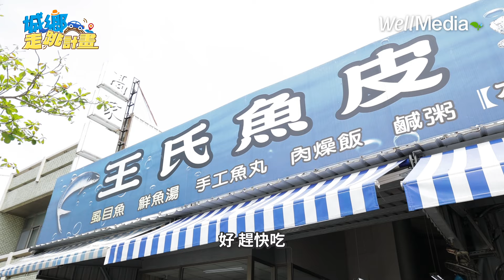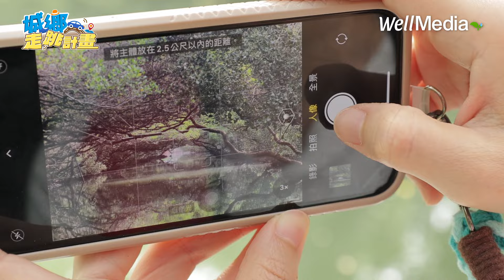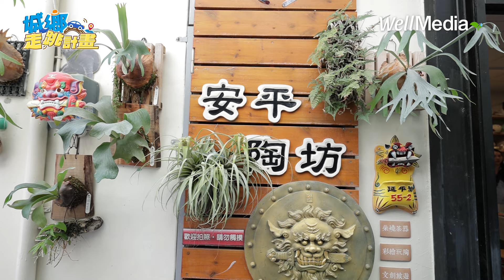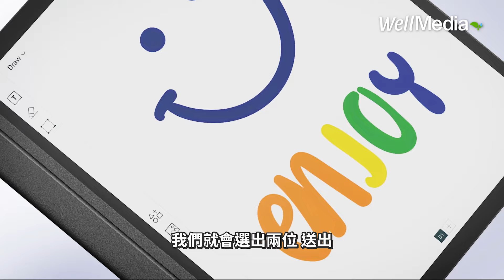走跳台南安平特色景點美食！你沒看過的新玩法！百年歷史小鎮深度旅遊 處處是驚喜？！ 【城鄉走跳計畫】EP1 WellMedia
戶外實境解謎體驗遊戲｜穿越時空體驗大解放，你想像不到的實境體驗

《城鄉走跳計畫》首集帶你走跳台南！
造訪台灣最古老的紅樹林保護區-台江四草綠色隧道，一起整裝出航囉！
接著前往兼具生態與設計的純白水上高腳屋拍美照，再到安平老街吃在地美食。
最後的重頭戲，主持人怡婷跟潘皓將跟著芒果遊戲主理人Kiwi來到海山館，意外穿越時空回到清朝，究竟要如何解謎才能回到現代？一起來玩吧！
Follow怡婷的城鄉計劃，走跳台南安平認識在地的好吃、好玩、好故事！

製作團隊：王嘉翎、羅怡婷
攝影：戴義霖、鍾至瑋
編導、後製剪輯：謝文翔、胡惠恬
主持人：羅怡婷、潘皓昀

▶︎ 拍攝地點與協力單位：
▪︎ 王氏魚皮
▪︎ 虛擬心智實驗室
▪︎ 國立成功大學心理學系
▪︎ 視覺認知與數理模型實驗室
▪︎ 高教深耕全校型台灣學計畫
▪︎ 2024成大人文藝術設計整合推動平台
▪︎ 港濱歷史公園-大魚的祝福

The first episode of "Rural Exploration Plan" takes you to Taiwan's oldest mangrove conservation area, the Taijiang Sicao Green Tunnel. Next, we head to the instagrammable white water stilt house, and then to Anping Old Street to savor local delicacies.
The highlight of the trip is when hosts Yi-Ting and Pan Hao join Mango Game curator Kiwi at the Haishan Pavilion, where they travel back to the Qing Dynasty to solve puzzles to return to the present.
Follow Yi-Ting's steps to discover all the good fun in Anping, Tainan.

📌活動日期：即日起~至7/31(三)
📌活動獎項：HannsNote2 全彩護眼電子閱讀器 2台 價值破萬元！
📌活動辦法：
只要完成以下簡單三步驟，就有機會把萬元好禮帶回家喔 🎁
 1️⃣ 進入活動頁面，點擊『我要參加』或按右上角『登入/註冊』按鈕，
我想用低藍光護眼的HannsNote2看WellMedia拍〇〇〇〇〇〇主題，因為〇〇〇〇〇〇〇〇〇
(寫得越吸引人越有機會被選上，還有可能真的被製作團隊選為節目內容拍攝製作成影片喔)

WellMedia熱播中｜🔔 每週三、五，晚間21:00新片上架

與我們一起擁抱無限可能，讓友善環境成為一種生活態度！